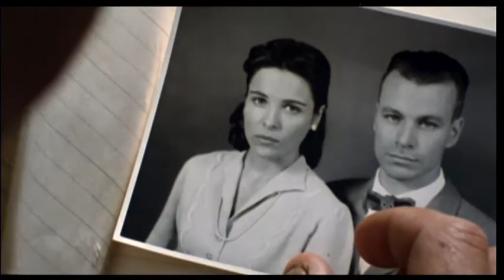Rukajärven tie / The Ambush (1999) | Teaseri | Peter Franzén, Irina Björklund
Ohjaus / Directed by Olli Saarela
Produced by MRP Matila Röhr Productions
Finland 1999

DVD release: Nordisk Film, Sandrew Metronome (with English subtitles)